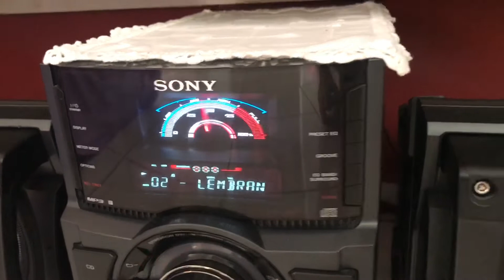GTR66 detonando no grave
Comenta aí
Obrigado